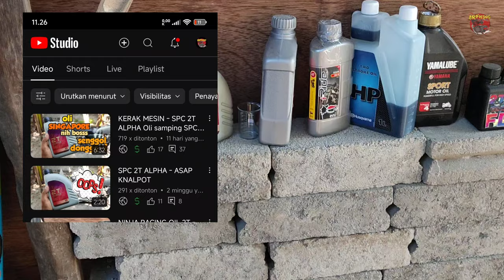SPC 2T ALPHA - review oli samping SPC 2t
Donated by, 😊

Link pembelian :

shopee : -
Toped : -

Kerja sama 😊
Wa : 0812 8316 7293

Tipe bensin : pertalite (perubahan bbm, dikonfirmasi)
Stelan pj/mj : 22,5/145
Karbu : standar
Supply oli : pompa oli, mix on tank (disebutkan)
OS : standar (nol)
Blok : Crun (aftermarket)
Piston : FIM os 0 (nol)
CDI : GASPOLL RACING
Spull kelistrikan : standar
Coil : standar
Busi : champion (15 ribua.an)
Head blok : standar
Membran : standar + lidah karbon (aftermarket)
Knalpot : boban c33
Metode 1 : stelan standar. sumber oli samping hanya dari pompa oli, dg stelan standar (stelan oli paling bawah)
Metode 2 : stelan basah. oli samping dr pompa oli + campur di tangki, mulai dr 5ml, 7ml, 10ml dst (disebutkan)
Skenario : pemakaian harian, turing (disebutkan)
Jarak tempuh : 10km
Durasi pengambilan data : 250km atau setelah pemakaian 15 ltr bbm

*tujuan dr observasi ini adalah untuk membaca kemampuan oli samping yg di uji (bukan mencari oli samping yang terbaik), dengan sekenario pemakaian harian dan dg spek mesin standar. sehingga bisa menjadi gambaran buat para penonton yg sedang mencari referensi performa dari sebuah oli samping.

Berbeda mesin, beda spek mesin, beda gaya pemakaian, tentu aja akan berbeda hasilnya men.

Tks boiii.. 🙏